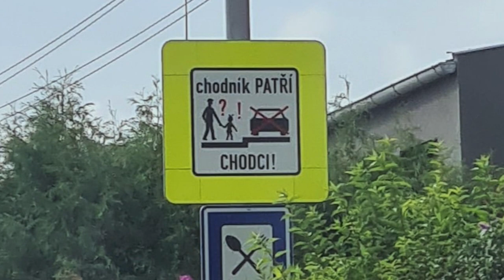Dopady upřednostnění jednoho druhu dopravy nad ostatními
Dva konkrétní příklady toho, co se děje, když jeden druh dopravy získá navrch nad jinými způsoby přepravy plus několik vizualizací problematiky.